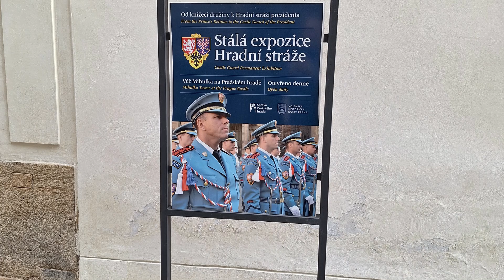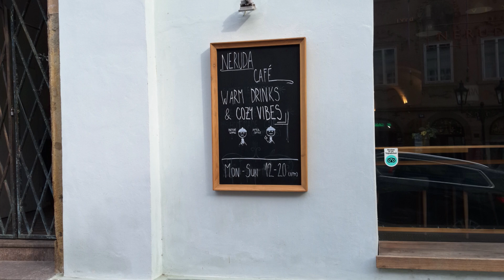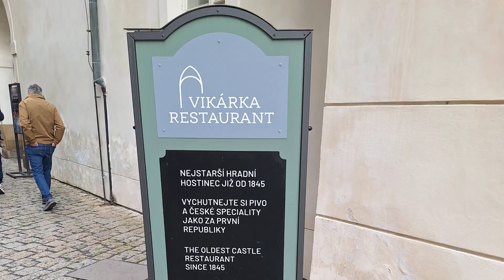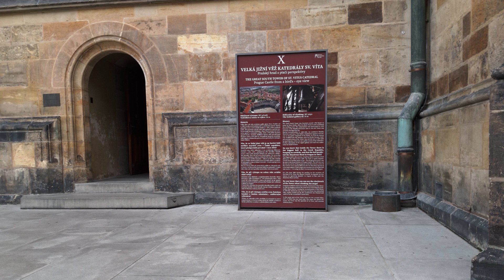Praga, Republica Checa 8 de octubre 2024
Visita a  la ciudad de Praga, Republica Checa, el 8 de octubre de 2024